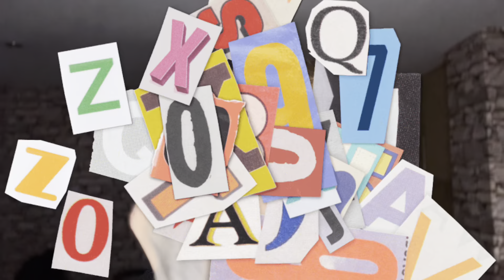Headie One Ft. Stormzy - Cry No More || First Time Hearing || Stromzy Always Be Killing It… 🔥💯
show them support! ❤️

30-Day Free Trials For Amazon Prime 👇

My Gamming Channel For Funn and mental gaming moments & lets plays. Intrested?